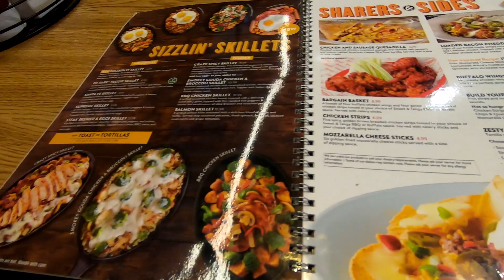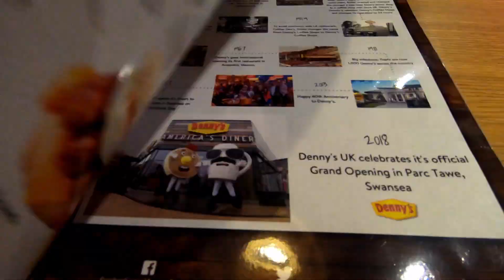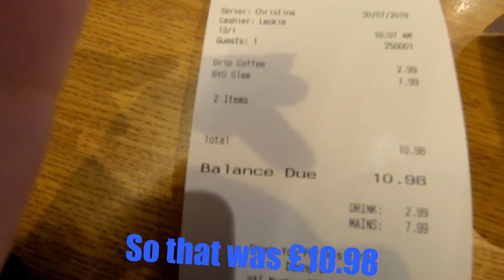Denny's uk Glasgow, Braehead Shopping Centre, Experience and Review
I went for breakfast at Denny's uk Glasgow. I had a grand slam which included sausages, hash browns,toast and some buttermilk pancakes with maple syrup and bottomless coffee. During this video I show and discuss my experience. She the menu and give my honest opinion.

I also visit Krispy kreme where I have an iced mocha and discuss what I think of it.